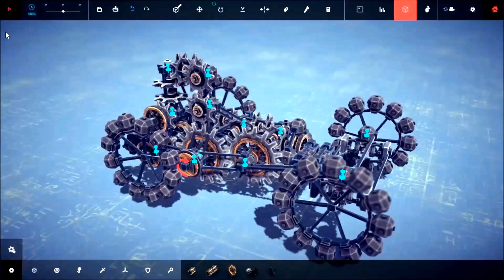Besiege: "Compact" 3 Speed Race Car With Clutch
Just found this video and creation laying around so thought why not to uplaod it ^^. It's pretty much completely vanilla, only wheels are made with rotation mod. It has an improvised clutch which makes it possible for short gear switch time. Also added return-to-center steering which makes it quite nimble for it's size (no rescaling obviously). It could run faster but sadly implemented powered Besiege wheels and gears have set torque which doesn't have enough power than for 3rd gear with vanilla gears.